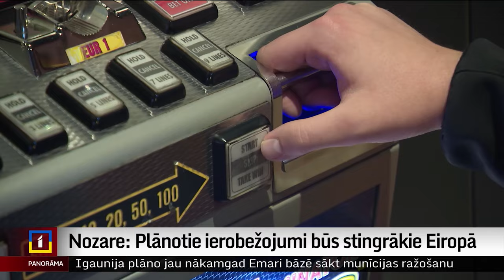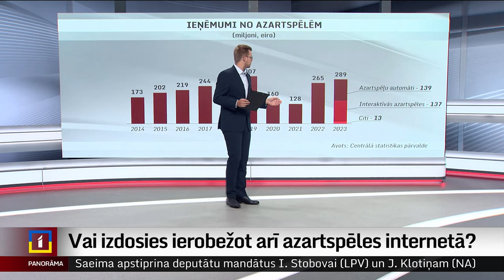Augstāks vecuma slieksnis, darba laika pārtraukums, mazāk reklāmas – plāno ierobežot azartspēles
Valdības partijas konceptuāli vienojušās, ka jāierobežo azartspēļu darbība. Ierobežojumi attiektos uz darba laiku, vecumu, reklāmu un citām detaļām. Darbu pie potenciāliem nozares ierobežojumiem sāka jau 2018. gadā, un pirmajā līmenī tos varētu skatīt kādā no valdības sēdēm augustā, bet tie vēl trīs lasījumos jāvētī Saeimā.